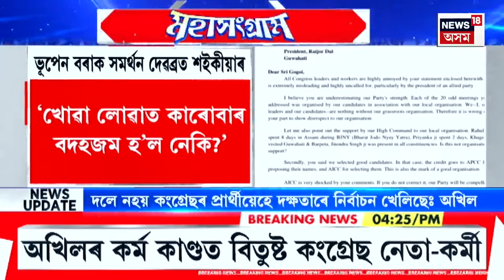Evening News | হাৰ্টথ্ৰব জুবিন গাৰ্গক সুৰক্ষা দিবলৈ নিৰ্দেশ গুৱাহাটী উচ্চ ন্যায়ালয়ৰ | Zubeen Garg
সুৰক্ষাৰ প্ৰশ্নত ধাৰাপুৰত জুবিনৰ অনুষ্ঠান পাতিবলৈ অনুমতি দিয়া নাছিল পশ্চিম গুৱাহাটী উপ আৰক্ষী আয়ুক্তই। আৰক্ষীৰ এই সিদ্ধান্তক প্ৰত্যাহ্বান জনাই ন্যায়ালয়ত দ্বাৰস্থ হৈছিল ধাৰাপুৰ বিহু কমিটী। বাতিল নহয়, জুবিনক উপযুক্ত সুৰক্ষা দিবলৈ নিৰ্দেশ ন্যায়ালয়ৰ।